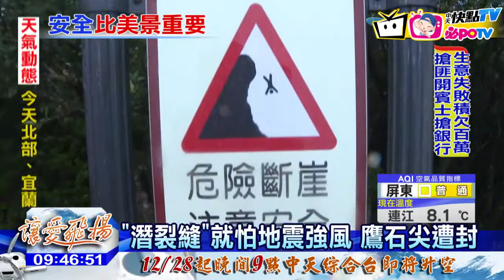20161228中天新聞 宜蘭驚險秘境「鷹石尖」 12/28起封閉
於宜蘭頭城的鷹石尖，標高411公尺，可以遍覽海天一線的美景，但由於懸崖岩石突出,無人管理，也未設置安全護網，讓不少遊客走在岩石上,險象環生！而日前經過地質專家會勘後，發現鷹石尖有潛在裂縫，危險性頗高，相關單位討論後，決定在28號將其封閉。